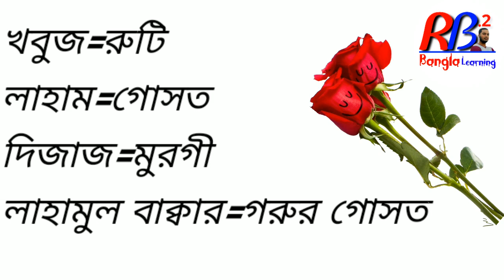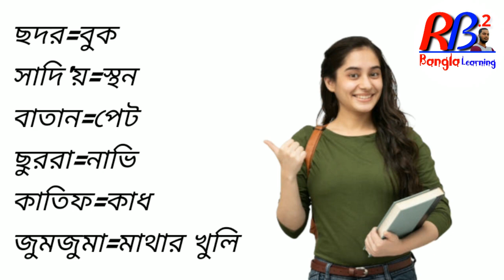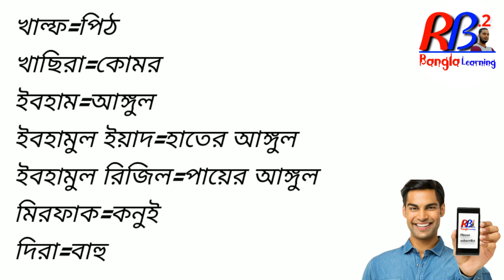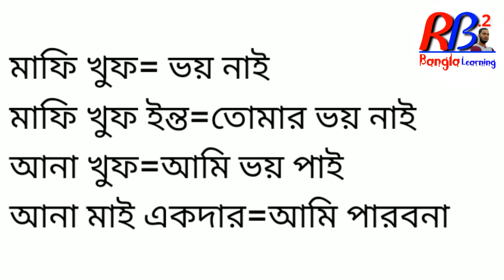সৌদি ভাষা শিক্ষা আরবি ভাষা শিক্ষা আরবি শিক্ষা bangla to arabic learn arbi vasa sikkha আরবি ভাষা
Esy to learning Arabic in my channel
Bangla to Arabic learning
আরবি ভাষা শিক্ষা কোর্স আরবি ভাষা শিক্ষা বাংলা অর্থ আরবি ভাষা শিখুন খোব সহজে আরবি ভাষা শিখার সহজ উপায় আরবিতে শরীরের বিভিন্ন অঙ্গের নাম আরবি টু বাংলা অর্থ আরবি ভাষায় কথা বলা শিখুন খুব সহজে